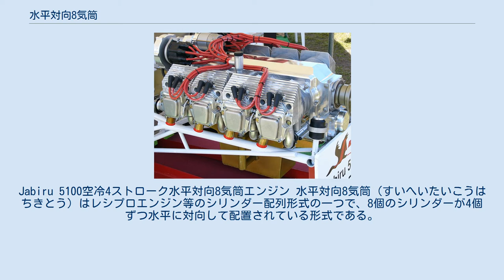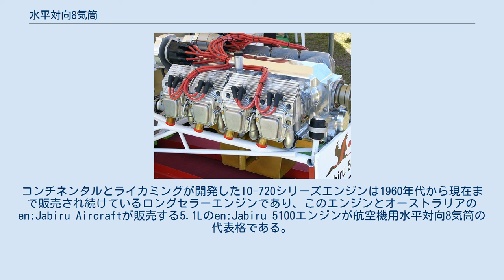水平対向8気筒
Jabiru 5100空冷4ストローク水平対向8気筒エンジン 水平対向8気筒（すいへいたいこうはちきとう）はレシプロエンジン等のシリンダー配列形式の一つで、8個のシリンダーが4個ずつ水平に対向して配置されている形式である。
当記事では専らピストン式内燃機関のそれについて述べる。
 海外では180°V型エンジンも含めてフラット8(Flat-Eight)とも呼ばれ、F8と略されることもある。
また、狭義の水平対向8気筒はボクサー8(Boxer-8)と呼ばれ、B8と略される場合もある。
 同様のシリンダー配置でも、クランクシャフトの位相により2種類に分類される。
狭義の水平対向エンジンは対向シリンダー間で180°のクランクピン位相角を持ち、2組のピストンとコンロッドの軸対称的な動作でお互いに振動を打ち消しあうものであり、ボクサーエンジンとも呼ばれる。
これに対し対向シリンダー間でクランクピンを共有し、2組のピストンがほぼ一定の間隔を保ったまま動作するものは180°V型エンジンと呼ばれ、これは広義の水平対向エンジンに含まれることもあるが、対向シリンダーで振動は打ち消せない。
 この形式は自動車では採用例はそれ程多くはなく、小型航空機に採用例が多い。
 自動車においてこの形式で最も有名なものは1968年にデビューしたポルシェ・908で採用された2,997cc 350馬力エンジンで、最終的には908/3にて370馬力まで発展した。
ポルシェはこれ以外にも水平対向8気筒を採用しており、1962年のF1世界選手権に投入されたポルシェ・718に1,981cc210馬力の空冷エンジンを搭載した718/RS61や、1494cc180馬力の753型エンジンを搭載したポルシェ・804などのレーシングカーが存在した。
 その他の例としては航空機のエンジンとしての採用例が多い。
コンチネンタルとライカミングが開発したIO-720シリーズエンジンは1960年代から現在まで販売され続けているロングセラーエンジンであり、このエンジンとオーストラリアのen:Jabiru Aircraftが販売する5.1Lのen:Jabiru 5100エンジンが航空機用水平対向8気筒の代表格である。